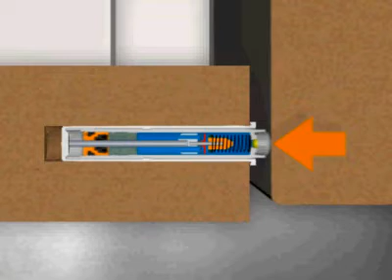Blumotion for Doors